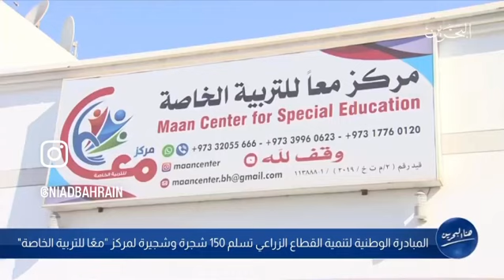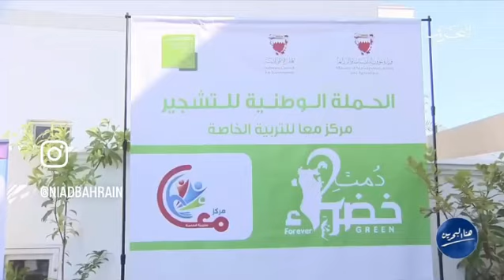(دمت خضراء) تسلم مركز "معاً للتربية الخاصة" 150 شجرة وشجيرة